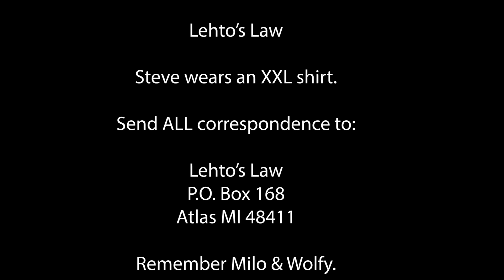Sheriff Letter IN FAVOR of Civil Asset Forfeiture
Here is a link to the full letter as a PDF.